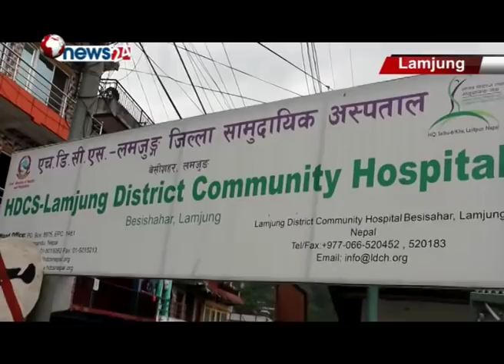लमजुङमा अत्याधुनिक डिआर डिजिटल एक्सरे मेसिन सञ्चालनमा - HEALTH NEWS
लमजुङ सदरमुकाम बेसी शहरस्थित जिल्ला अस्पतालमा अत्याधुनिक डिआर डिजिटल एक्सरे मेसिन सञ्चालनमा ल्याइएको छ । अस्पतालको सेवालाई थप प्रभावकारी एवं समय सापेक्ष बनाउन अत्याधुनिक मेसिन जडान गरिएको हो ।